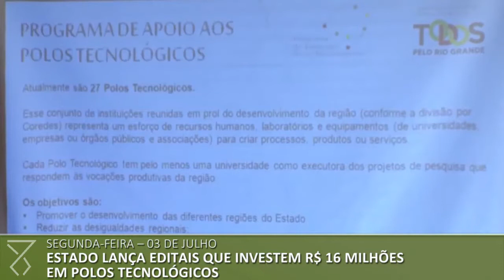Semana no Piratini: Veja o que aconteceu entre os dias 01 e 07 de julho